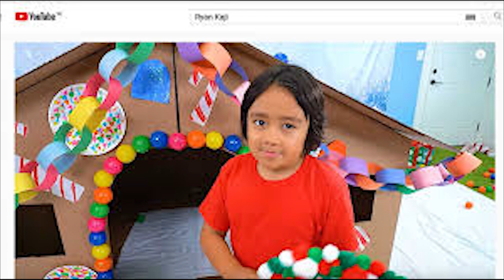World Youngest youtuber getting 184 cr from YouTube channel| Ryan’s world toys walmart|The Sachin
World Youngest youtuber getting 184 cr from YouTube channel, 8 year old boy who earned Rs 184 crores from YouTube channel, Ryan’s world toys walmart, Ryan Gaughan, Ryan kaji America, The Sachin

An eight-year-old boy earned Rs. 184 crores within a year. Do you know who is this child, what is his name, and what does he do? he earned Rs 184 crores, in fact he makes a video of toy unboxing and makes a video playing with those videos which his mom uploads that video on papa youtube after uploading She also gets good response on videos which has a billion views. He started this channel in 2015 when he was only three years old, Ryan's full name is Ryan Gaughan, who is the citizen of united state of america ...

Ryan kaji parents, Ryan’s toys review, ryan’s toy youtuber,  ryan’s net worth, ryan’s world toys walmart, Ryan kaji America, Ryan Gaughan, The Sachin